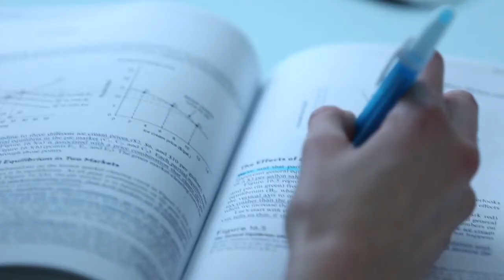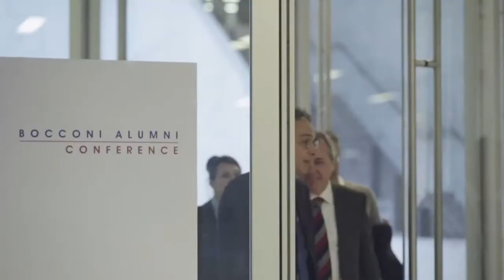Bocconi, spot istituzionale